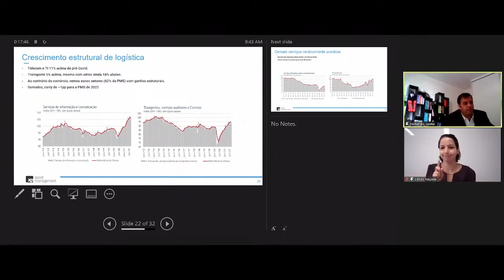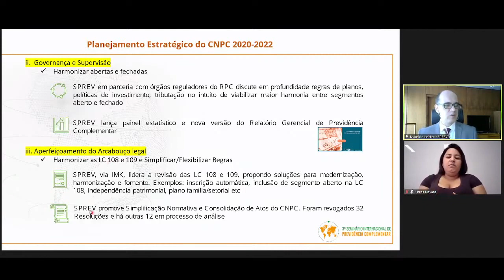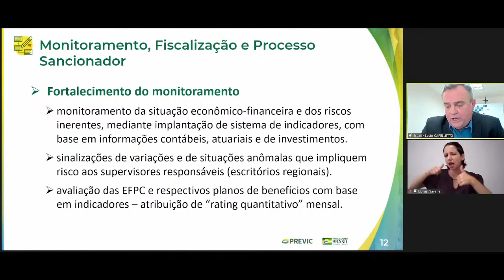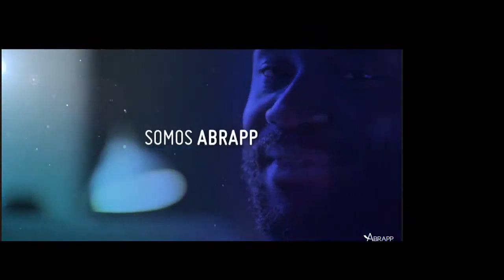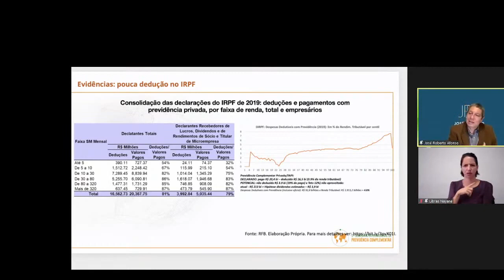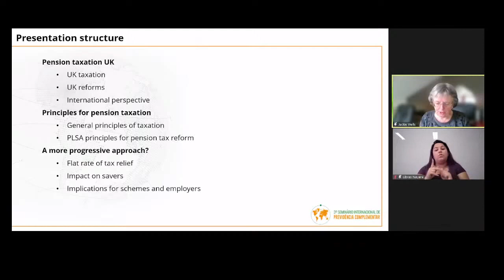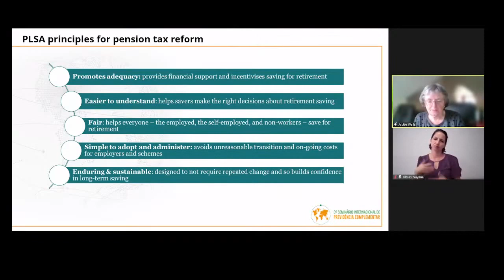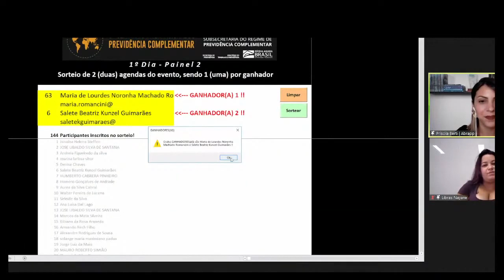3th International Seminar PRIVATE PENSION (1 of 3)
The Ministry of Labor and Social Security, through the Sub-secretariat of the Complementary Pension Regime, holds the 3rd edition of the International Seminar on Complementary Pension. The event will last for three days – November 30th to December 2nd – and will be free and online. Access will be on this YouTube channel. The seminar will feature simultaneous translation in English and Spanish. The event's target audience are: heads of government entities in the powers of the Union, states and municipalities; financial market researchers and specialists; academics; managers and employees of Open Private Pension Entities and Closed Private Pension Entities; counselors of the Collegiate Bodies; benefit plan participants; and the general public interested in the topic.